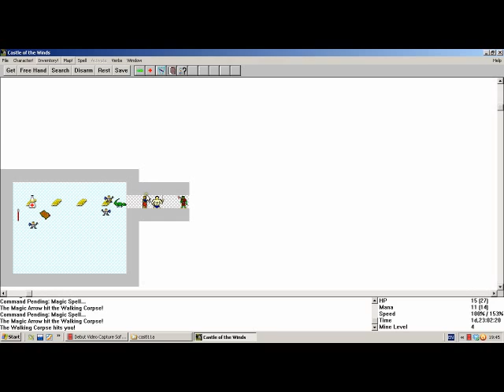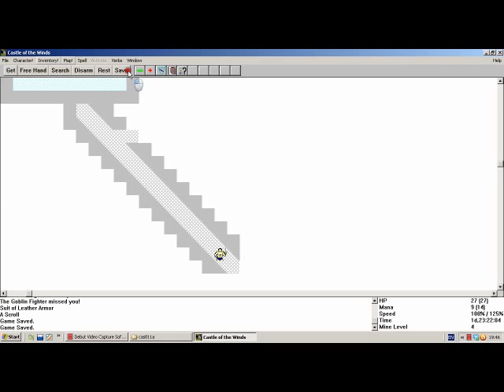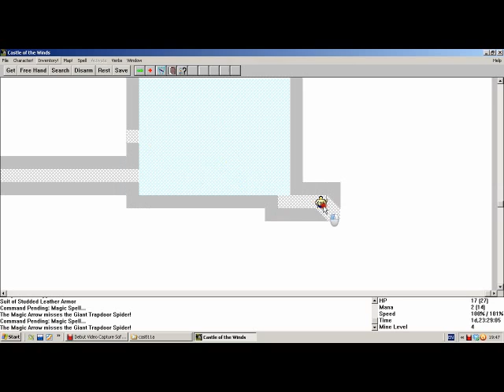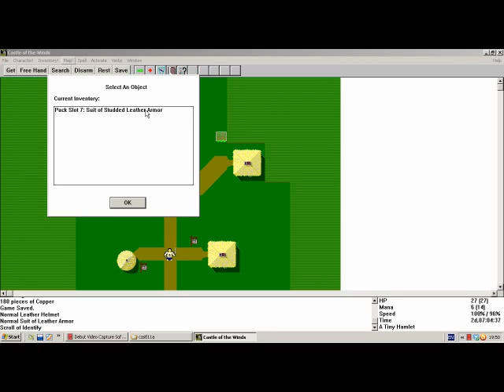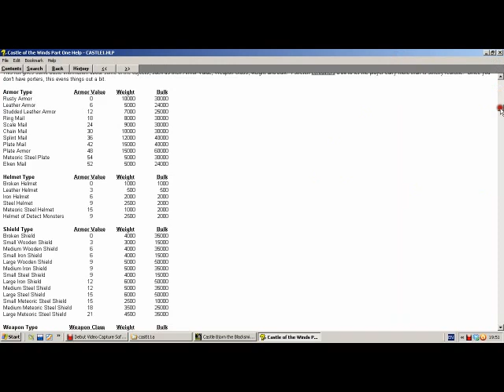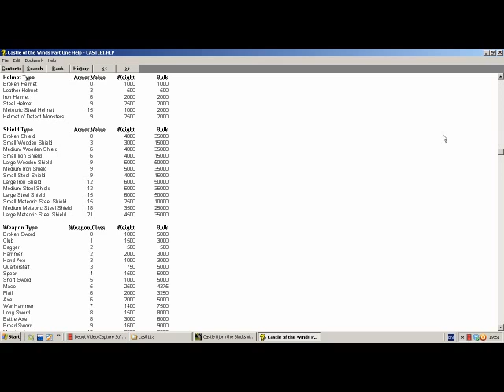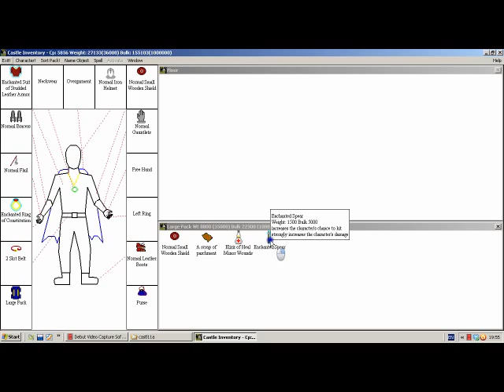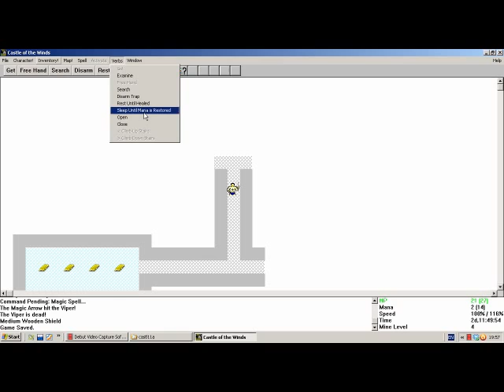Let's Play Castle Of The Winds (Again) - Part 5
In this longplay we are exploring the Mine levels 3 - 4.

Castle of the Winds is a roguelike game for Windows 3.1 and can also be played on Windows 9x. The game was developed by Rick Saada (1989) and distributed by Epic MegaGames in 1993. It is loosely based on Norse Mythology and this playlist is for the first part - A Question of Vengeance, originally released as shareware.